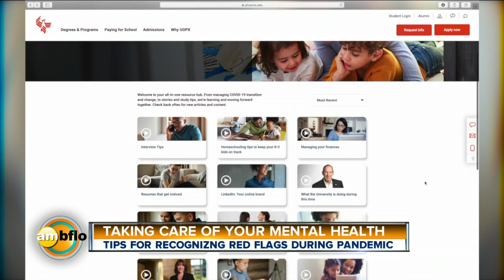Taking Care of Your Mental Health